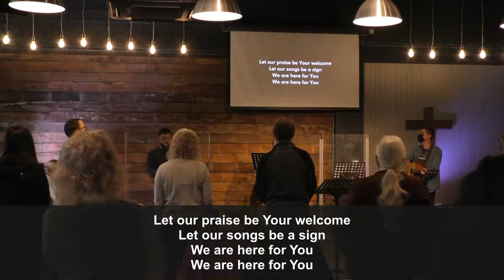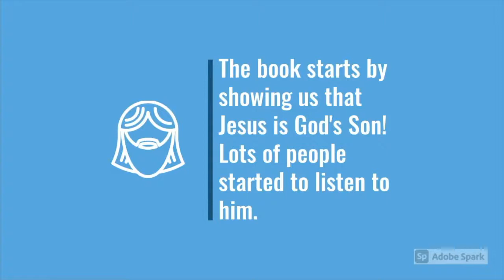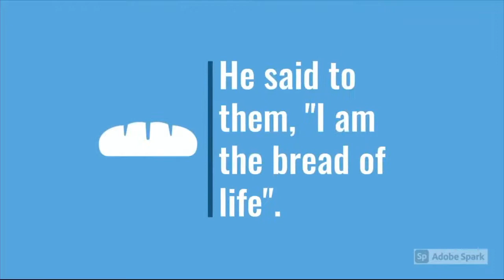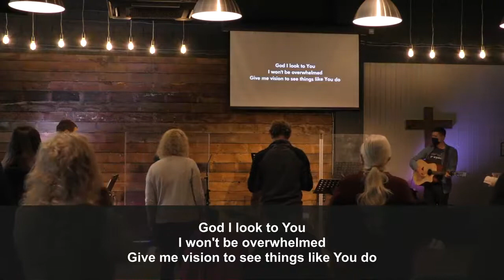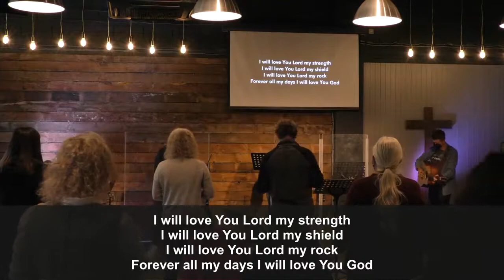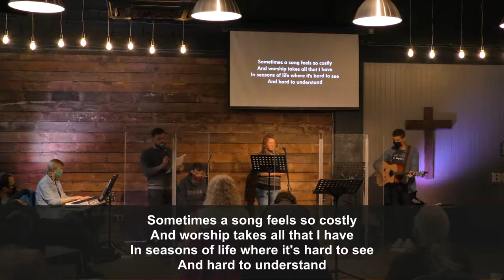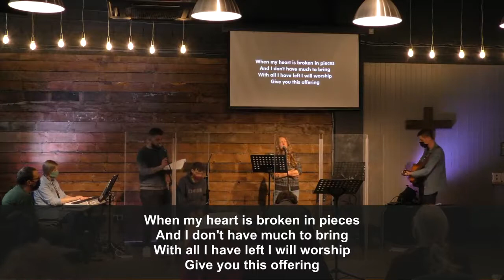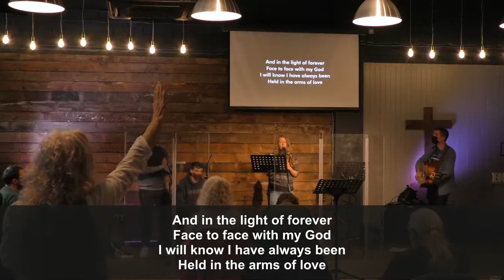Hope Church Rhondda Sunday Service May 23rd 2021